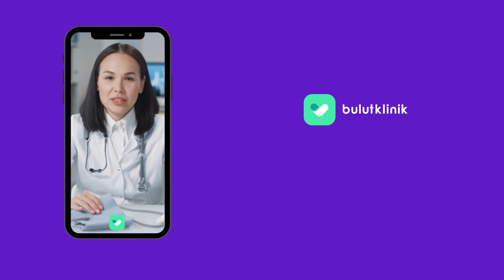Sık Rastlanan Çocuk Enfeksiyonları ve Tedavisi- Uzm. Dr. LALE NASİROVA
Çocuklarda Enfeksiyona Karşı Vücut Direncinin Artırılması Hakkında merak edilenleri  ve çocuk enfeksiyonları ile ilgili tedavi süreçlerini canlı yayında konunun uzmanı Uzm. Dr. LALE NASİROVA'a sorduk.